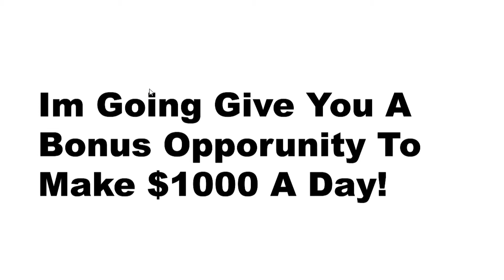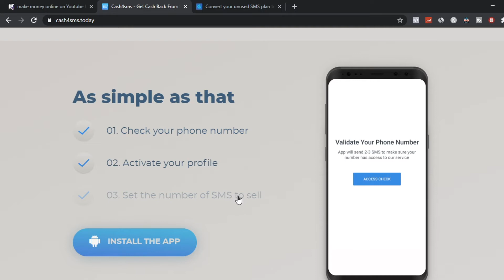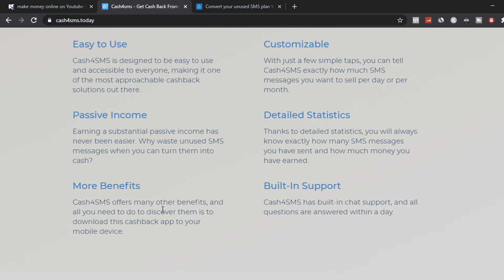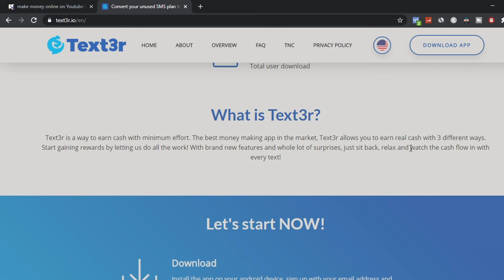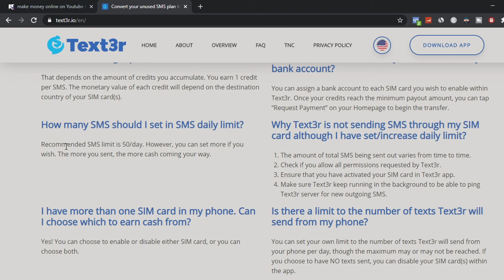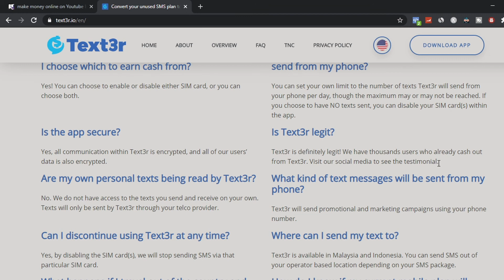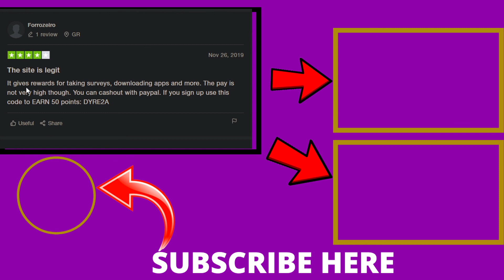How To Earn FREE Paypal Money Cash Codes - Get Them Here (No Surveys) 2021 - Make Money Online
In this video, I Talk about How To Earn FREE Paypal Money Cash Codes - Get Them Here (No Surveys) 2021 - Make Money Online

Recommended Trainings & Courses

🔥Watch These Top Trending Videos Next🔥

If You Have Any Questions About Anything related to Online Business, Marketing, Make Money Online, work from home etc... Feel Free To Shoot Me An Email At